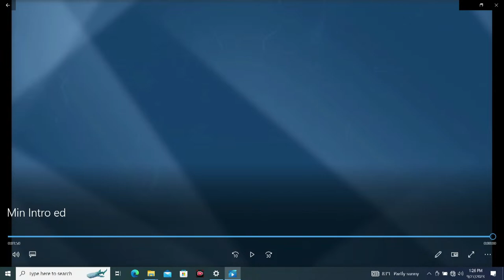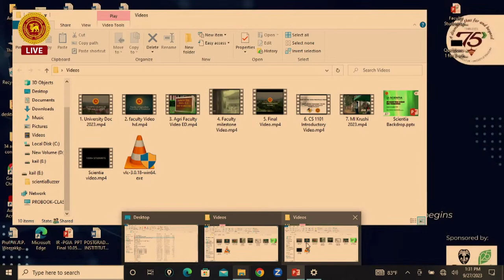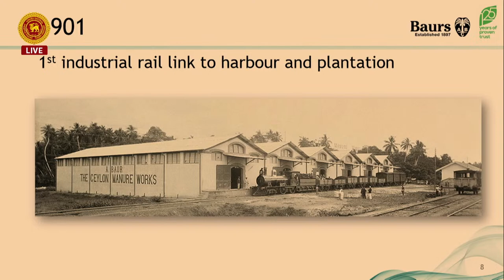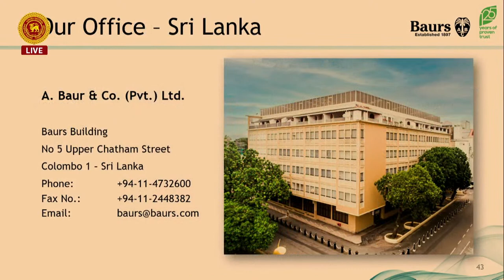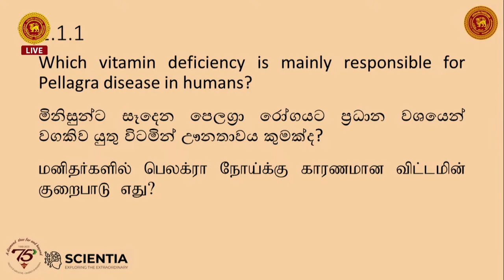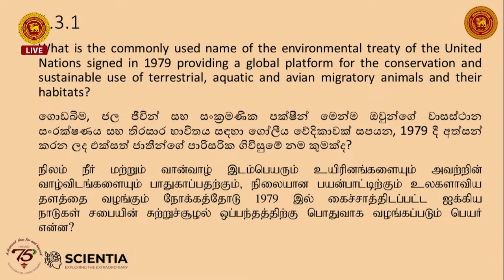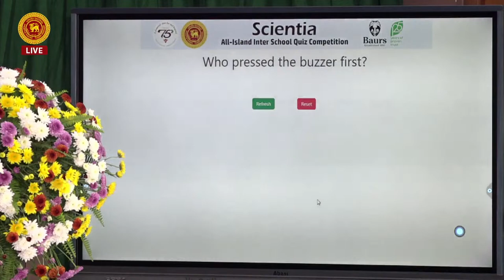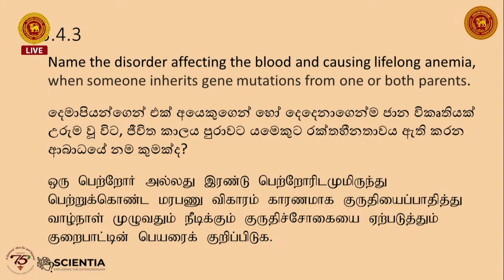Scientia All Island Inter - School Quiz Competition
Scientia: The All-island Inter - School Quiz Competition
Organized by the Faculty of Agriculture along with the Diamond Jubilee Celebrations.